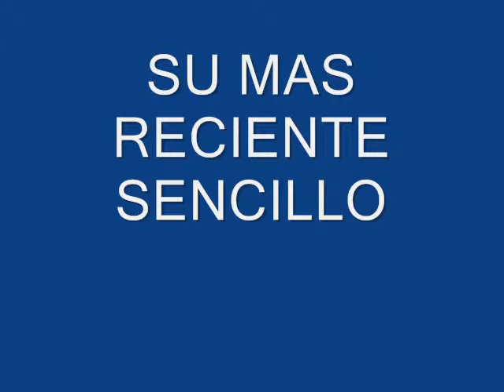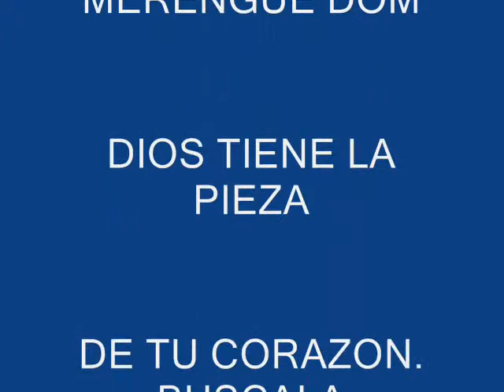COMISION NACIONAL DE LOS DERECHOS HUMANOS DEMANDA CONSTRUCICON DE POLIDEPORTIVO PARA HERRERA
LA COMISION NACIONAL DE LOS DERECHOS HUMANOS DE HERRERA DEMANDO LA CONSTRUCCION DE UN POLIDEPORTIVO PARA HERRERA.
BENEFICIARA A MAS DE 50,000 JOVENES Y MAS DE 314,000 ADULTOS.
AL LICDO DANILO MEDINA QUE ESPERAMOS SU RESPUESTA